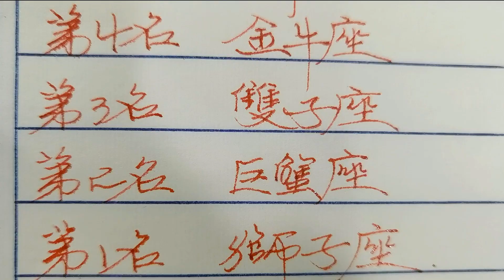2月憑實力轉運的5大星座！！！